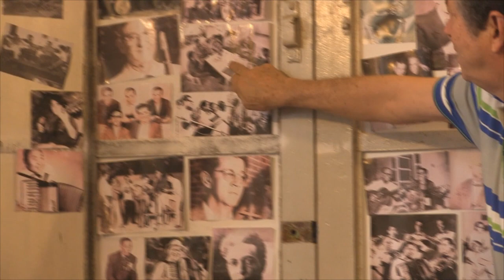BATE-PAPO COM DÉO RIAN - 5º FESTIVAL DE CHORO DE AVARÉ - 2015